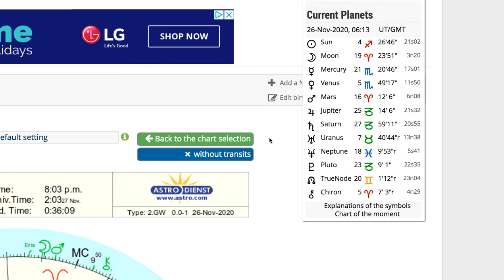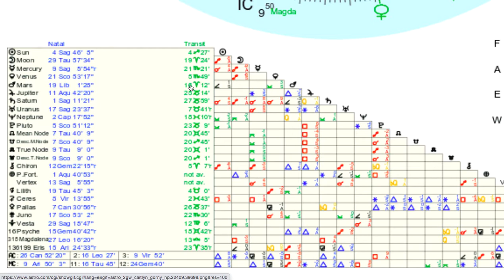Astro chart w/birthday transits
CC 112620//1223AM